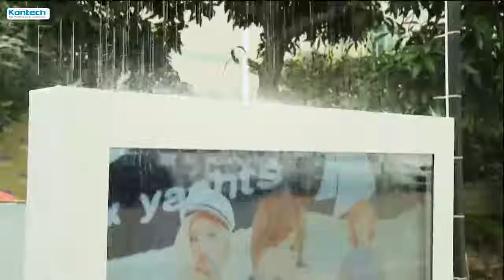Kontech Outdoor TV - Full sun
It is an outdoor waterproof TV developed by kontech, and its appearance is optional to have white or black color. This product, is designed fully considered all requirements of outdoor usage, the brightness of LCD screen up to 1500 lumens [6 times to a regular TV], dust proof and waterproof level reached IP55, without any reconfiguration of any sunshade equipment, it can be used directly in the outdoor.

Our outdoor TV has the resolution of 1080p and 2160p, and the quality of the picture is bright and delicate. The black TV in my right hand is upgraded by anti glare glass, which not only prevents the information of the anti light interference, but also has the anti riot function and prolongs the service life. They can reach 7*16 hours of commercial operation level and provide uninterrupted information playback.